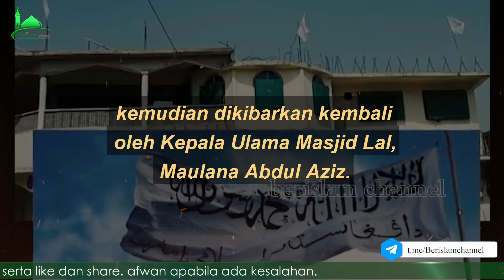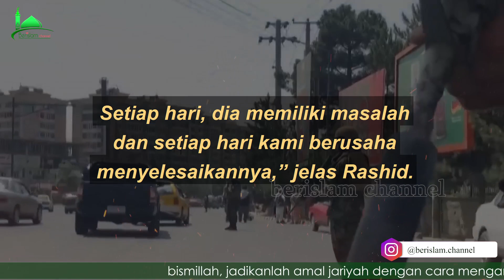menarik.. P4KISTAN kibarkan bendera T4L1B4N di Masjid Lal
bismillah